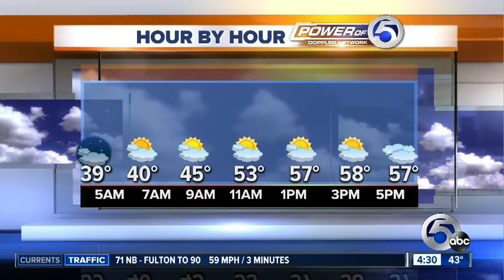Somara Theodore Monday forecast